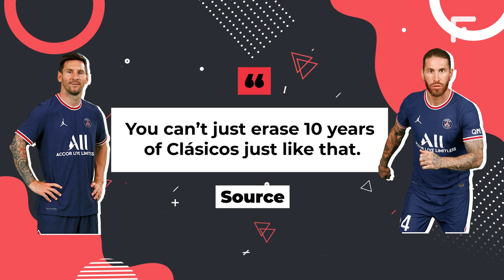SENSATIONAL! XAVI WILL BRING MESSI BACK TO BARCELONA! Lionel's transfer is possible in 2023!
Xavi may bring Messi back to Barcelona
Marca

Lionel Messi may well make a sensational return to Barcelona in 2023, according to Marca. The Spanish publisher makes its statement based on three points:

1. Messi never wanted to leave Barça. He agreed to a 50 percent pay cut and could play for Barça even for free if asked.

2. Messi is unhappy at PSG. He hasn’t scored a single goal in Ligue 1 this season and is heading to Argentina with the first call, while not being fully recovered from injuries.

3. The appointment of Messi's close friend Xavi to coach Barça could make a huge impact on his return.

Consequently, Messi could return to Barcelona in 2023 when his contract with PSG expires. However, the legend will be 36 years old by that time…

"Lionel Messi deserved a farewell fitting for the best. Now Barcelona must think about how to get Lionel back in 2023," noted Victor Font, who lost to Joan Laporta in the presidential election. So, do you believe in Messi’s  great return to Barça in the summer of 2023? .. Write in the comments below!